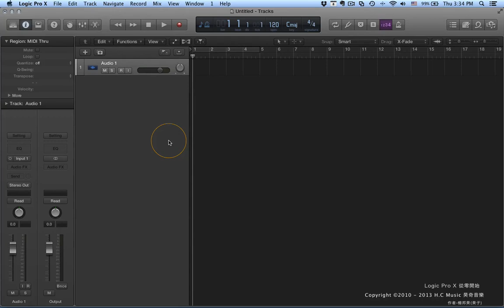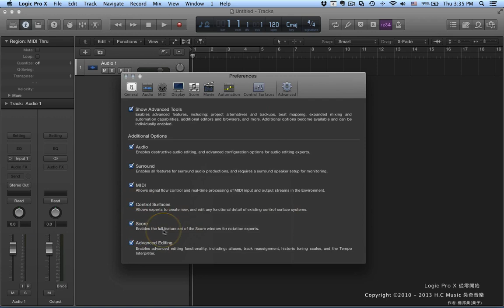Logic Pro X教學 | 從零開始100段入門教學 | #03 進階工具及功能設定 Advanced Tools and Additional Options